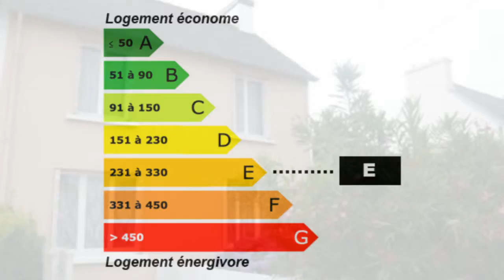Pont-l'Abbé maison 3 chambres quartier calme ardin Maison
Sarl KAPA France Achat / Vente Maison Pont-l'Abbé Grenier Jardin Terrain 350m² -  budget : 130000€ 135000€ 140000€ Maison Surface habitable 79m² - Chambres 3 - Cuisine aménagée équipée - Sous sol 43m² - Salle de douche  t4 f4 4 pièces - DPE 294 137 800,00 € Maison  Finistère Bretagne 29120

A saisir, belle opportunité, dans quartier calme, maison en bon état comprenant cuisine am. /éq., séjour, 3 chambres, salle d'eau, WC, grenier. Sous-sol (43 m²). Le tout sur terrain planté de 350 m². chauffage. Gaz. Retrouvez nous sur facebook Retrouvez nous sur twitter